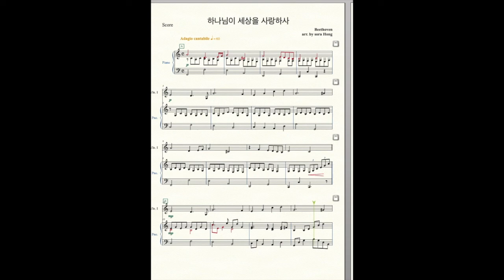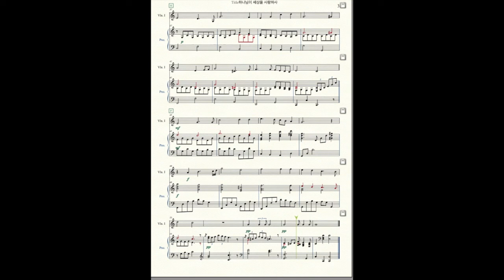하나님이 세상을 바이올린L.V.Beethoven (베토벤) - 하나님이 세상을 사랑하사 (바이올린, 피아노) by 홍소라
이 곡은 원래 베토벤 피아노 소나타 8번 비창 2악장으로 알려져 있는 곡인데요~^^
성가곡으로도 편곡되어진 곡입니다~
피아노와 바이올린 듀엣으로 함께 연주했던 악보 올립니다~
필요한 분들에게 도움 되시길요~~